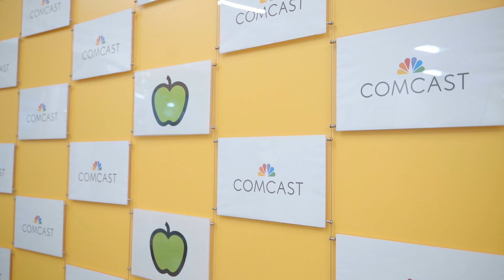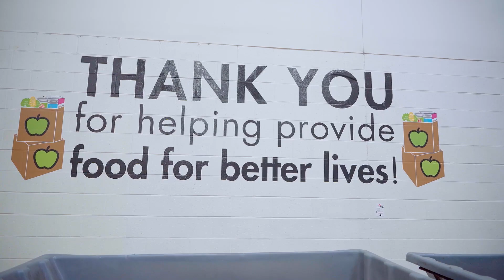Giving Back Becomes Full-Circle Moment for Houston Volunteers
More than 50 volunteers with Comcast Texas’s Team UP recently visited the Houston Food Bank’s warehouse on the city’s eastside to sort and pack food into hundreds of boxes. The boxes will eventually make their way into the homes of families across southeast Texas. For two volunteers, it meant something emotionally special, giving back became a full-circle moment.